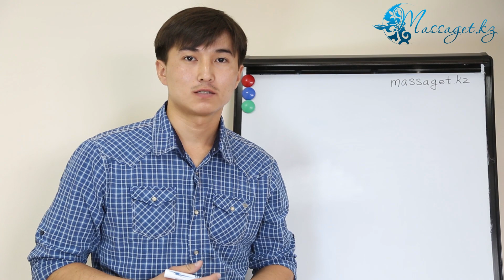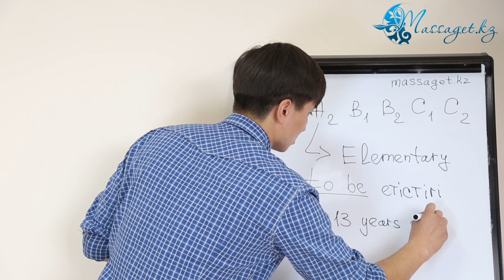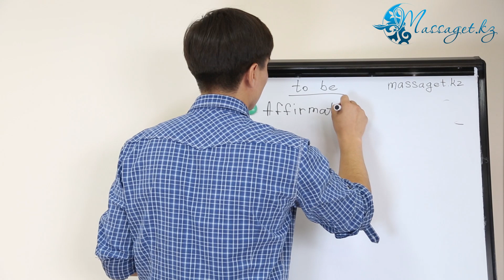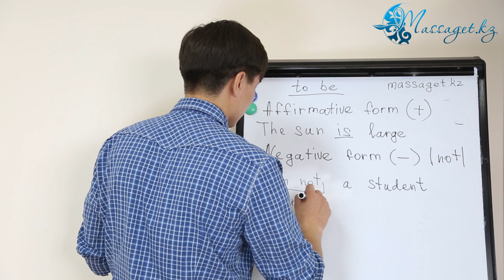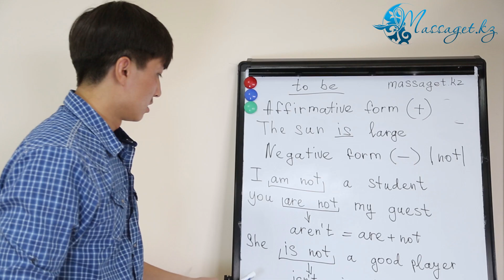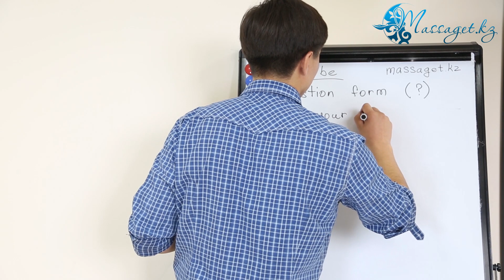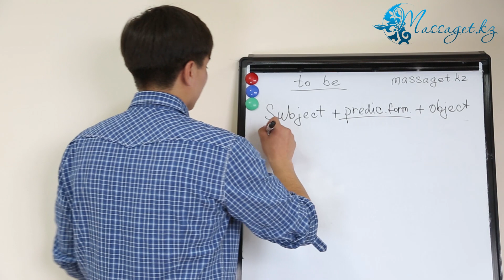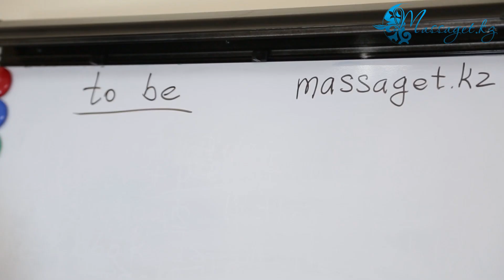Ағылшын тілін үйрену сабақтары. "To be" етістігі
Ағылшын тілін бізбен бірге үйреніңіздер! English time!  "To be" етістігі.